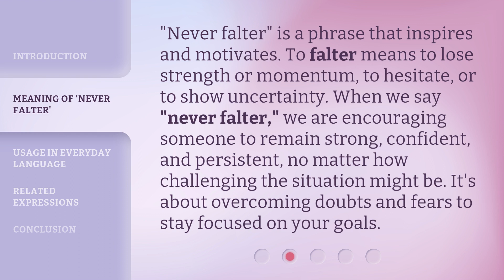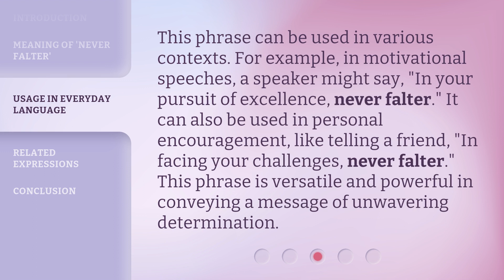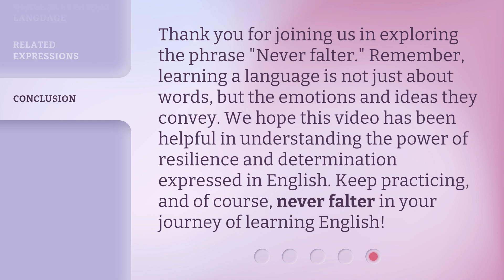Never Falter: Understanding Resilience in English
00:00 • Introduction - Never Falter: Understanding Resilience in English
00:31 • Meaning of 'Never Falter'
01:00 • Usage in Everyday Language
01:28 • Related Expressions